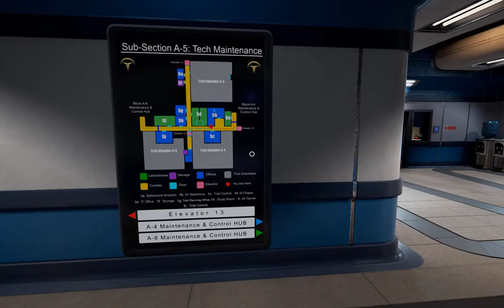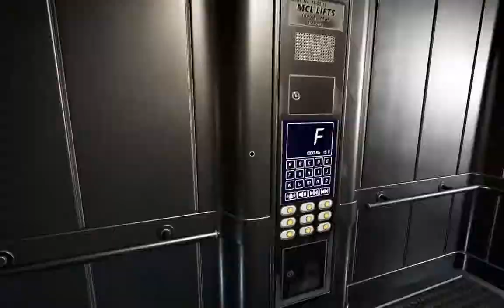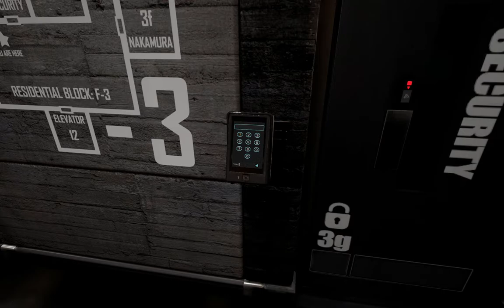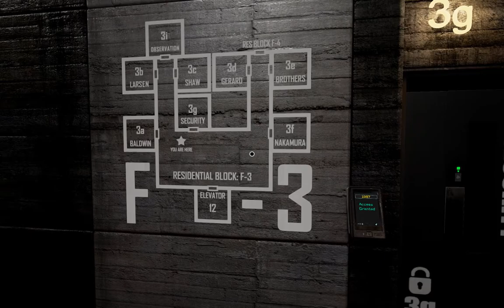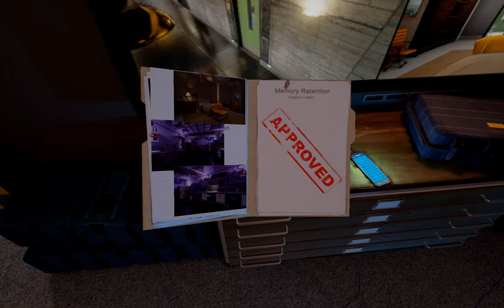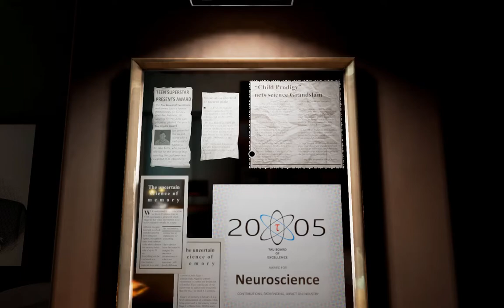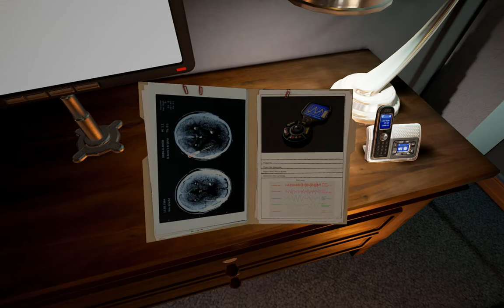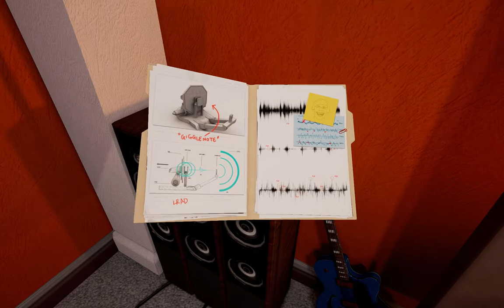Breakout, the Snooping Episode - The Assembly Full Playthrough - Episode 5 - Let's Play The Assembly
We’re back in Cal Pearson’s shoes as he tries to get a ride away from the facility.  Episode 5 of the Assembly full playthrough offers a glimpse into how the scientists live at The Assembly as we snoop around their private quarters for information and security accesses.  Come and play the Assembly blind, with me!

Welcome to The Assembly blind playthrough! This game has been on my radar since before its release in July 2016. The Assembly is a first-person exploration game (with some puzzles, from what I can tell) that gives you the perspective of two people: Stone, a new potential employee of The Assembly, and Pearson, a long-time lab tech at The Assembly. Through their eyes we learn about what The Assembly does and how it operates. I’m curious to see how this mechanic manifests in The Assembly gameplay. As with my other series, this will be a The Assembly full, blind playthrough and guide, so I hope you all come on a new adventure with me and let’s play The Assembly!

Episode 1 of The Assembly blind playthrough starts with us (as Stone) waking up strapped to a gurney as we’re taken into The Assembly. We then flash into the role of Pearson as we discover that something is going on with the virus research at The Assembly that could be problematic. Episode 2 of Let’s Play The Assembly has us play through Chapter and Chapter 4, uncovering further clues to a dark plot by Dr. Chevez and the Director. Episode 3 of The Assembly blind playthrough features the Liars’ Feast and more corporate intrigue from Cal Pearson. For Episode 4, Stone is subjected to the Outbreak simulation and has a chance to discuss things with Pearson. Episode 5 of let’s play The Assembly picks up Cal’s story again as he works to breakout of the facility and get a ride. It’d be an understatement to say that I’m hooked on The Assembly gameplay and story. I want to learn more about what’s happening and continue my The Assembly full playthrough. So come and let’s play The Assembly blind!

The Assembly game is a first-person adventure game with lore to find and some puzzles to solve. The Assembly is set in a shady medical research lab that, according to promo material, engages in morally ambiguous practices—whatever that may mean. The Assembly provides two perspectives (the newcomer and the veteran) in developing The Assembly story. I can’t wait to show you my The Assembly first impressions as well as maybe a short The Assembly review (at the end).

Title: The Assembly
Genre: Aventure, Indie
Developer: nDreams
Publisher: nDreams
Release Date: July 19, 2016

PROGRESS ISN'T PERFECT

A mysterious organisation known solely as the Assembly has been conducting secret experiments underground, their astonishing breakthroughs only made possible by operating outside government scrutiny and society’s morals.

But what is the Assembly hiding? How far will it go to keep its existence buried? And what will it sacrifice in the pursuit of progress?

Now, a chain of events threatens to expose this shadowy group. Play as two individuals – each with their own motivations – and discover the mysteries of the Assembly’s facility through contrasting perspectives. Make tough decisions, overcome trials and shake the foundations of this enigmatic collective. Will your actions and their future repercussions save lives, or lead to catastrophe?

The Assembly is a first-person interactive drama for mature audiences, created from the ground up for virtual reality headsets. An experience with two sides to everything, where the truth is never clear, and a question is always left open: When does the end justify the means?

THE PERFECT INTRODUCTION TO VR

The Assembly is a long-form, narrative-driven game designed from the ground up for your VR headset. Freely explore intricate, realistic environments with intuitive, accessible movement controls as virtual reality immerses you within a game and its world like never before.

WHERE WILL YOU DRAW THE LINE?

Uncover a morally dubious organisation through a gripping and incisive interactive story. Face thought-provoking dilemmas with uncertain outcomes that challenge your views of the Assembly and its members, and which come to a head in one of multiple thrilling conclusions.

THERE ARE TWO SIDES TO EVERYTHING

Explore the Assembly from the perspective of two different protagonists – newcomer Madeleine Stone and veteran Cal Pearson. As Madeleine, face a bizarre induction programme that seeks to test your potential, and as Cal make a series of shocking revelations that lead you to question the Assembly’s relentless pursuit of progress.